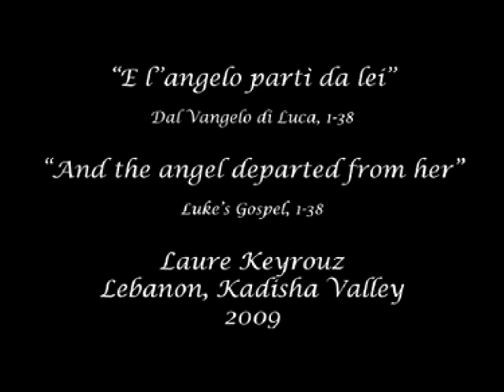Annunciation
My artistic concept is inspired by the wild nature of the place where I was born, the Khadisha valley in Lebanon. The Sacred Valley attracted hermits for centuries. In this video, using a vision, I show the possibility of a new Annunciation in today's world, in a very human way. The angel is here a normal person, with his jacket transformed into wings, who begin his meditation and subsequent deep analysis of existence, when he meets nature. Everyone can become this angel, who "leaving her ..", as it's described in the Luke's Gospel, brings with it a load of meditation useful to consider with transparency himself and the world represented within the valley, where a new life is beginning to breathe.